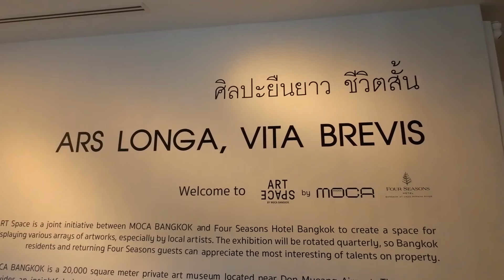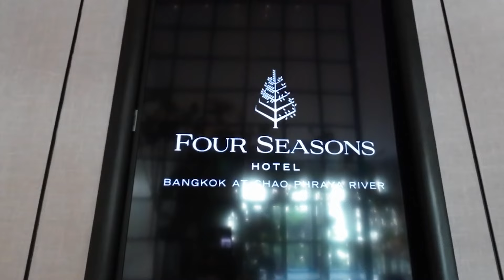Four Seasons Hotel Bangkok สวย หรู ริมแม่น้ำเจ้าพระยา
ริมแม่น้ำเจ้าพระยาตรงนี้ บนถนนเจริญกรุง ที่ตั้งของ four seasons บรรยากาศเหมือนรีสอร์ทใจกลางเมืองกรุง ที่เต็มไปด้วย สวนสีเขียวริมแม่น้ำเจ้าพระยาแห่งนี้มี Concept และการตกแต่ง เชื่อมโยงกับการไหลของสายน้ำ บรรยากาศริมแม่น้ำเจ้าพระยาของทางโรงแรม สวย สงบ และ บรรยากาศดีเหมาะกับการพักผ่อนมาก

ทางโรงแรมยังมีการแบ่งพื้นที่เล็กๆ ไว้จัดงานศิลปะ ที่เรียกว่า art space ที่เกิดจากการร่วมมือกันของโรงแรม four season และ Moca Bangkok เพื่อสร้างพื้นที่จัดงานแสดงศิลปะแห่งใหม่แห่งนี้ขึ้น โดยเน้นไปที่การแสดงศิลปะของศิลปินสัญชาติไทย ที่จะมีหมุนเวียนผลัดเปลี่ยนกันมาให้ได้ชมในทุกๆ season